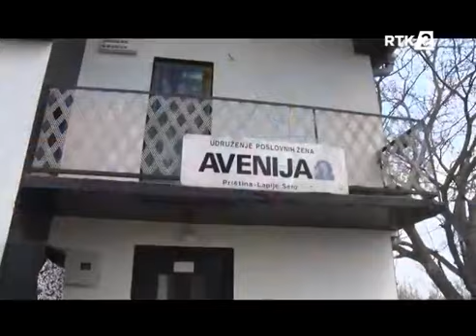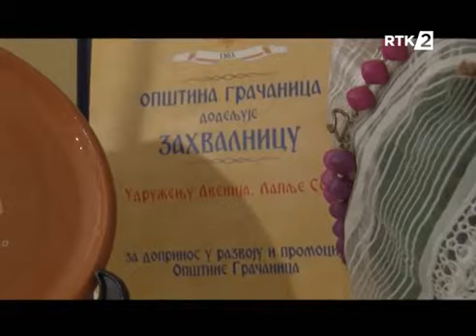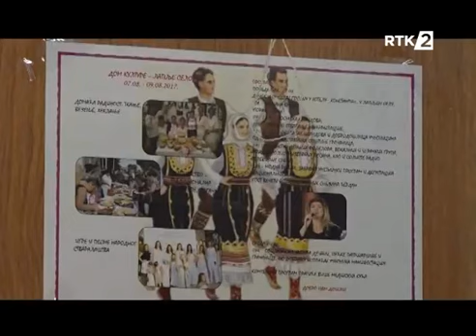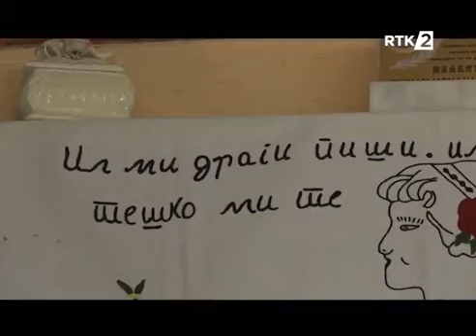Gordana Djorić - UPŽ "Avenija" u emisiji "Da se žene pitaju?!"